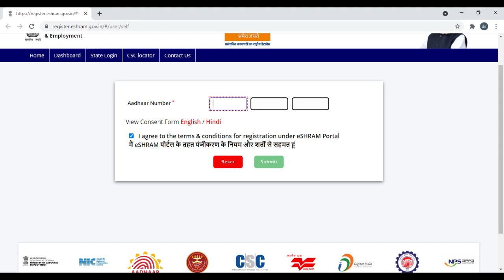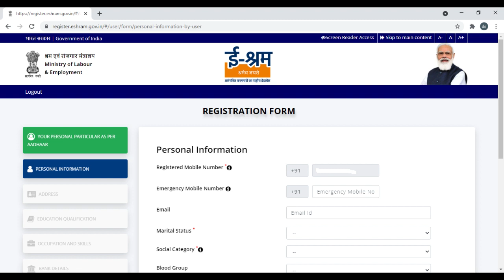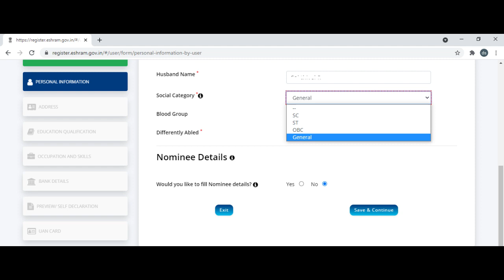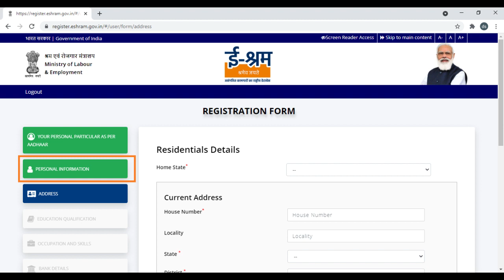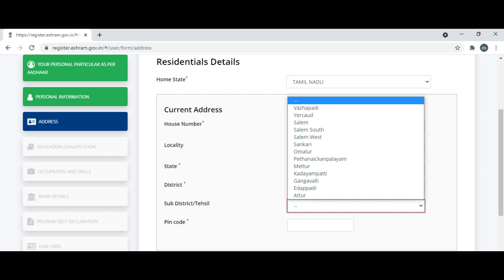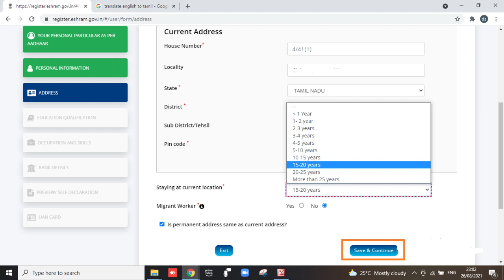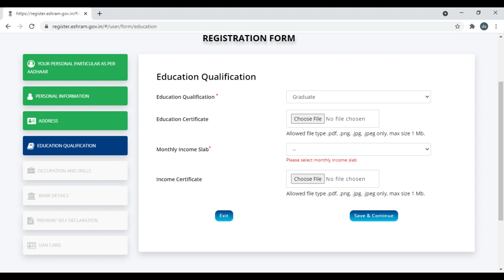5 நிமிடத்தில் நலவாரிய அட்டை Govt Unorganised Workers Welfare Board E-Shram UAN Card Apply in Tamil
1.கட்டுமானத் தொழிலாளர்கள் நல வாரியம்.
2.உடலுழைப்புத் தொழிலாளர்கள் நல வாரியம்.
3.அமைப்புசாரா ஓட்டுநர்கள் நல வாரியம்.
4.சலவைத் தொழிலாளர்கள் நல வாரியம்.
5.முடித்திருத்துவோர் நல வாரியம்.
6.தையல் தொழிலாளர்கள் நல வாரியம்.
7.கைவினைத் தொழிலாளர்கள் நல வாரியம்.
8.பனைமரத் தொழிலாளர்கள் நல வாரியம்.
9.கைத்தறி மற்றும் கைத்தறிப்பட்டு நெய்யும் தொழிலாளர்கள் நல வாரியம்.
10.காலணி, தோல் பொருட்கள் உற்பத்தி மற்றும் தோல் பதனிடும் தொழிலாளர்கள் நல வாரியம்.
11.ஓவியர் நல வாரியம்.
12.பொற்கொல்லர் நல வாரியம்.
13.மண்பாண்டத் தொழிலாளர்கள் நல வாரியம்.
14.வீட்டுப்பணியாளர்கள் நல வாரியம்.
15.விசைத்தறி நெசவாளர்கள் நல வாரியம்.
16.பாதையோர வணிகர்கள் மற்றும் கடைகள் மற்றும் நிறுவனங்களில் பணிபுரியும் தொழிலாளர்கள் நல வாரியம்.
17.தமிழ்நாடு சமையல் தொழிலாளர்கள் நல வாரியம்.

 @DS World